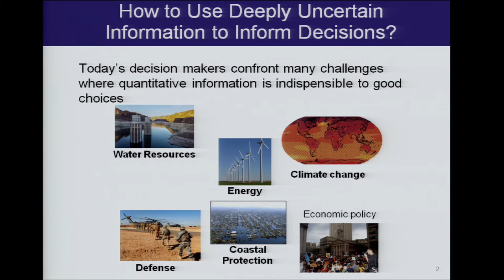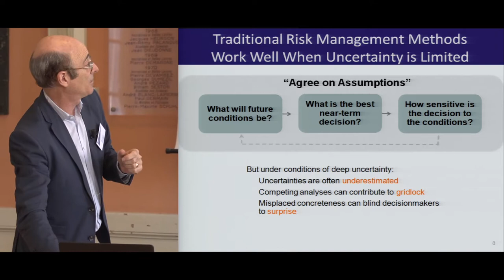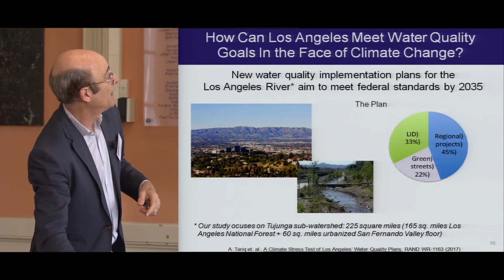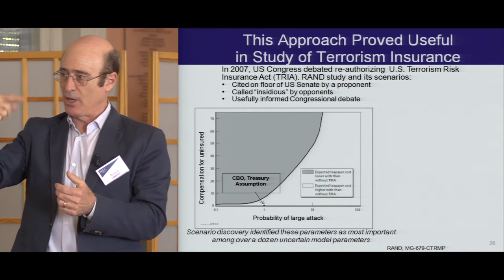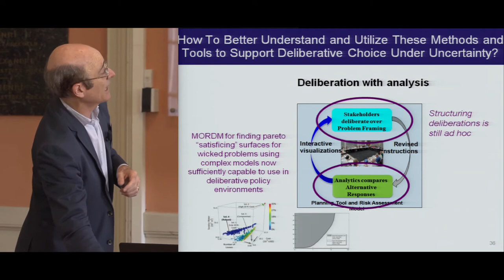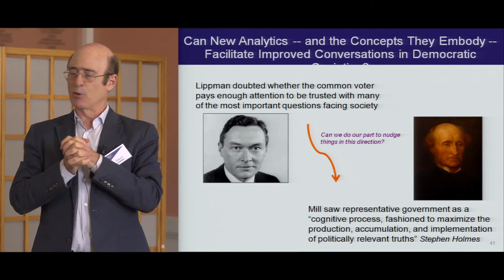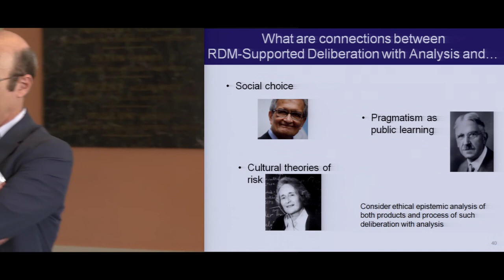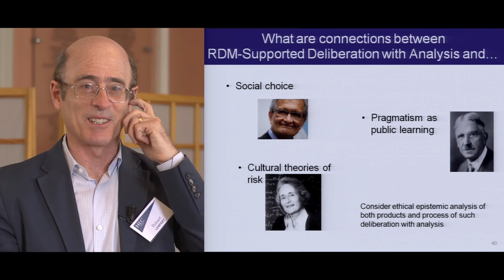"Robust Decision Making: Current Practice & Future Directions in Deliberation & Social Choice"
Talk given by Robert Lempert from Pardee RAND Graduate School at the “Coping with Uncertainty: Normative Approaches, Current Practice” workshop, 22-24 May 2017 at ENS (Paris). Full information on this and related activities available

Workshop organised by the ANR project DUSUCA: "Decision and Belief Change under Severe Uncertainty : a Confidence-Based Approach", in collaboration with GREGHEC (HEC Paris, CNRS), DEC-ENS Ulm, and the LSE CPNSS.